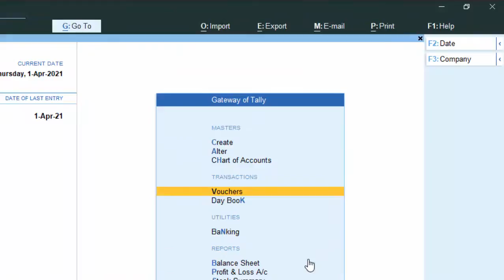Short cut key of Company features in Tally Prime@COMPUTEREXCELSOLUTION